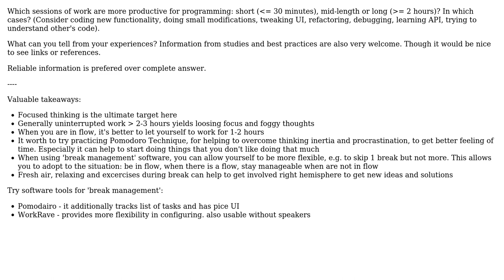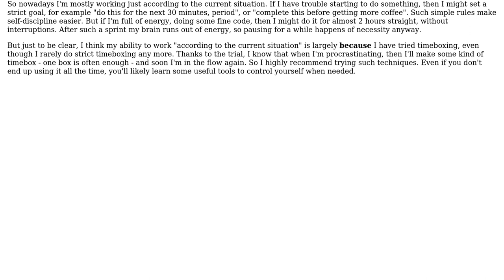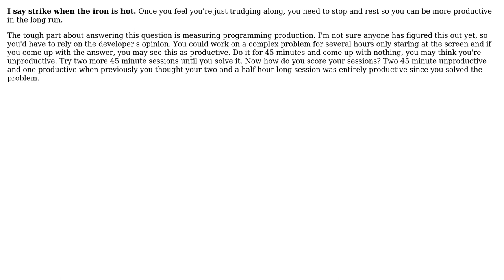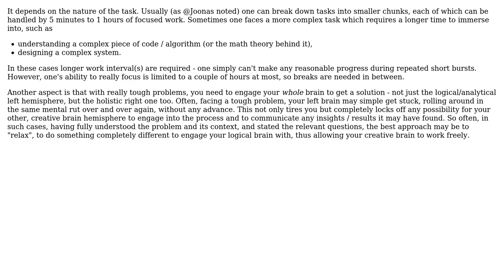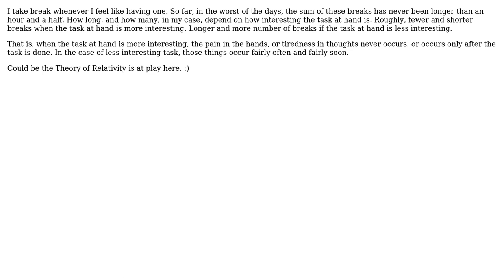Software Engineering: What work intervals are more productive: short or long? (8 Solutions!!)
Software Engineering: What work intervals are more productive: short or long?

With thanks & praise to God, and with thanks to the many people who have made this project possible! | Content (except music & images) licensed under CC BY-SA | Music | Images & others | With thanks to user vpit3833 user temptar user Peter Torok user jzd user Joonas Pulakka user JeffO user Dhanunjai user Alexey and the Stack Exchange Network Trademarks are property of their respective owners. You are responsible for your own actions.